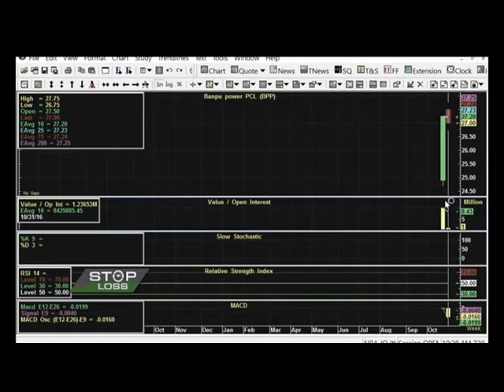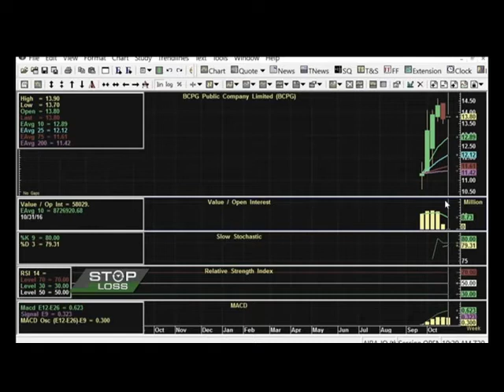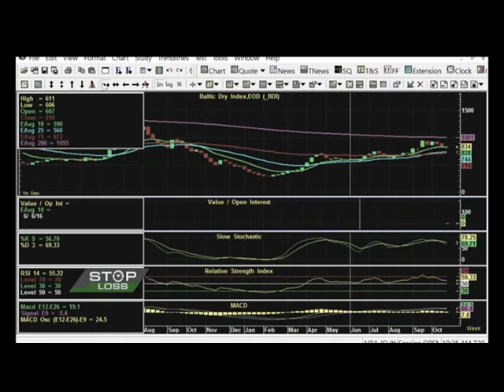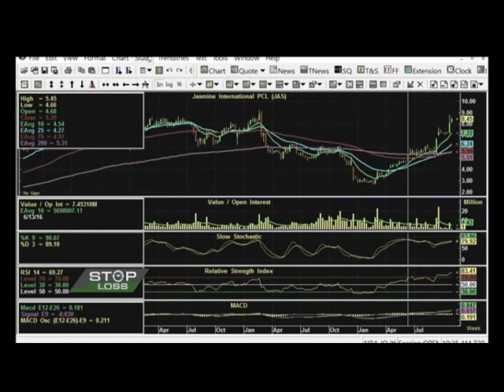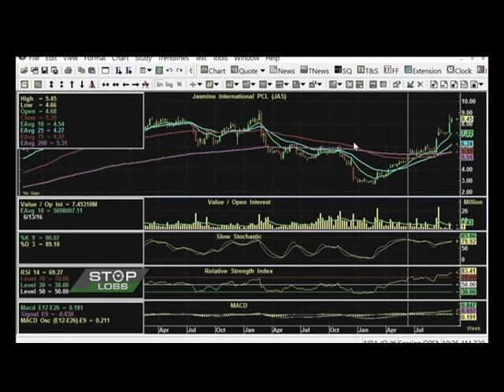Stop Loss คุณนิพนธ์ สวุรรณประสิทธิ์ บล.ไอร่า 31/10/2559 AIRAPLC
STOP LOSS เจะลึกกลยุทธ์การลงทุน กับคุณนิพนธ์ สุวรรณประสิทธิ์ กรรมการผู้จัดการ สายงาน QIQP บริษัทหลักทรัพย์ ไอร่า จำกัด (มหาชน) สัมภาษณ์สดในช่วง "STOP LOSS" ออกอากาศทาง Nation Channel 31 ต.ค. 2559

เพื่อนคู่คิดในการลงทุน เพื่อให้คุณบรรลุเป้าหมายการลงทุนที่ตั้งใ­­จไว้

บริการนายหน้าซื้อขายหลักทรัพย์ทั้งในและต­­่างประเทศ หุ้นสามัญ, ตราสารอนุพันธ์, ตราสารหนี้, ที่ปรึกษาทางการเงิน, นำกิจการเข้าจดทะเบียนในตลาดหลักทรัพย์, ระดมทุนในการขยายกิจการ, ซื้อขายและควบรวมกิจการ, จัดการกองทุนส่วนบุคคล และบริการทางด้านการเงินต่างๆ

ได้รับใบอนุญาตประกอบธุรกิจหลักทรัพย์ครบท­­ุกประเภท และเป็นสมาชิกของตลาดหลักทรัพย์แห่งประเทศ­­ไทย หมายเลขที่ 48
ได้รับใบอนุญาตประกอบธุรกิจสัญญาซื้อขายล่­­วงหน้า และเป็นสมาชิกของ บริษัท ตลาดอนุพันธ์ (ประเทศไทย) จำกัด (มหาชน)